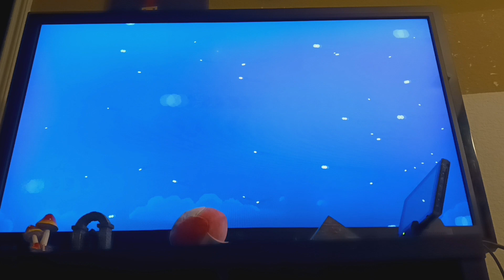Celeste - Part 1: First Steps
We begin our ascent up Mt. Celeste.